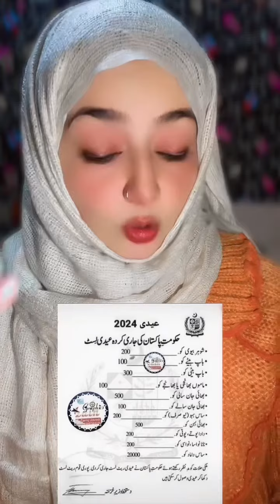Hakoomat ki Janib Se Eidi Rate List Jaari